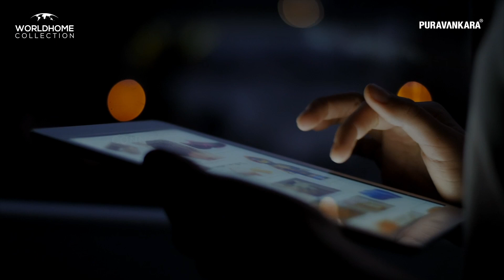World Home Collection | Experience | Evolve | Puravankara | Technology | Real Estate | Mumbai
WORLD HOME COLLECTION by Puravankara brings to you technology integrated homes for a futuristic way of living. Now in Mumbai.